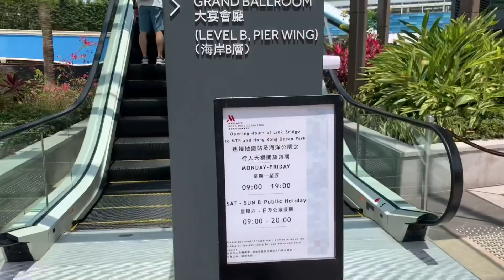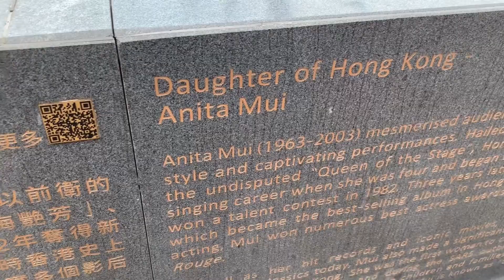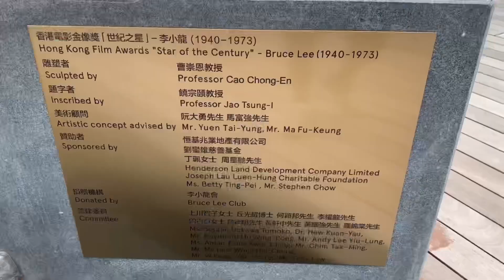Ocean Park & Avenue of Star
Just enjoy Sunday holiday